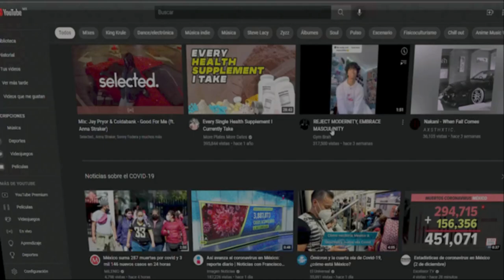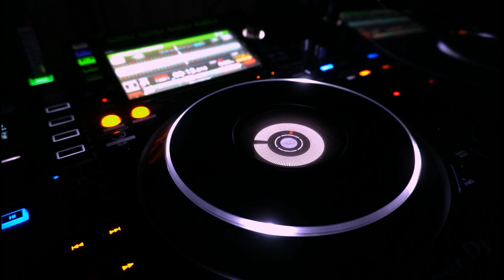¿QUE ES EL BREAKCORE?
El breakcore comenzó a surgir a mediados o inicios de los años noventa, donde inspirados por la muisca electrónica, la música industrial y el punk, comenzaron a surgir artistas como: Bonga- Ra, Jason Forrest, donna summer, DJ Scotch egg, Igor, Hecate, Kid 606, Mochipet y Venetian Snares.
En un principio este fue un movimiento que surgió en Europa y que algunas disqueras como bloody Fist Records, Addict y peace off comenzaron a adoptar, sin embargo, con la creciente popularidad del internet, este estilo de música se fue expandiendo, dejando de limitarse a solo escucharse en los clubes, trayendo como consecuencias artistas bedroom.
Lamentablemente estos esfuerzos no fueron suficientes, ya que, este fue un estilo que a mi parecer jamás explotó.